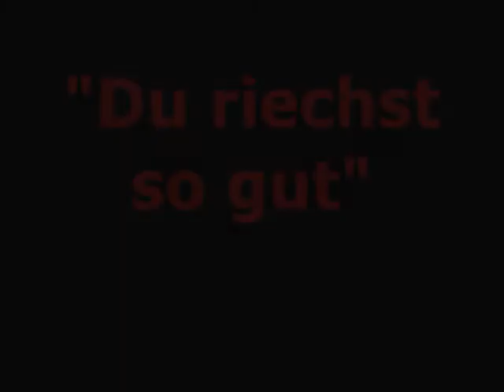rammstein das parfum---zusammenhang?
freiwillige arbeit^^